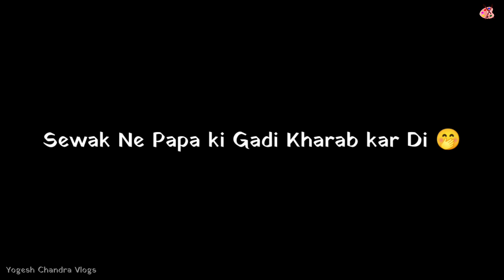Sewak Ne Papa Ki Gadi Kharab Kar Di 😂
vlog
sewak ne gapa ki gadi kharab kar di
family vlog
daily vlog
vlog life
khunti
jharkhand
jharkhand vlog
town vlog
family vlogger